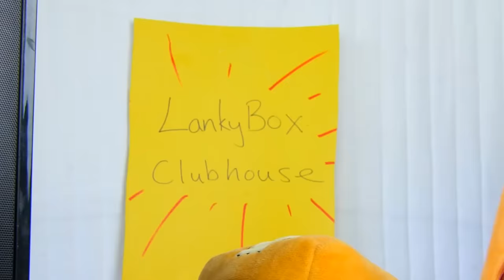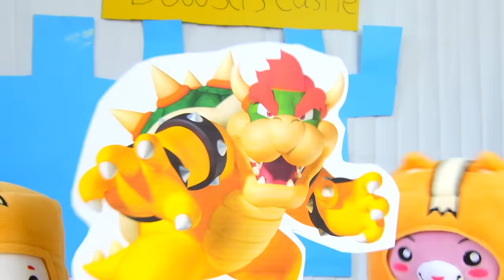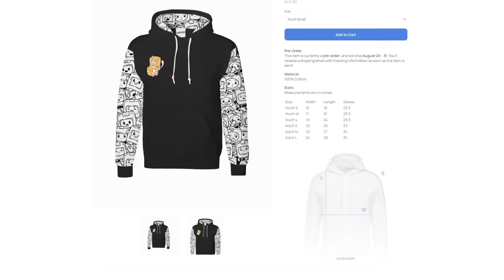FOXY & BOXY Go INSIDE SUPER MARIO VIDEO GAME & DEFEAT BOWSER?! (LankyBox Adventure)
LankyBox Foxy & Boxy go INSIDE a Mario Video Game and Beat Bowser!
Get the LANKYBOX BOX + LANKYBOX PLUSHIES HERE!